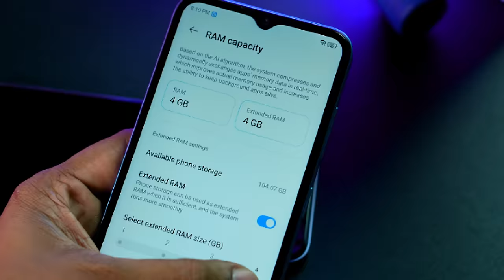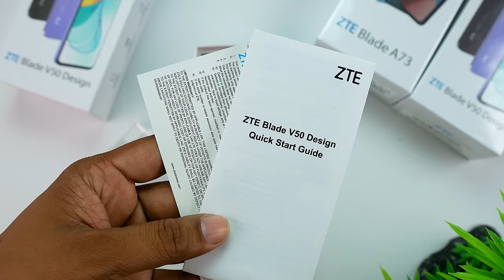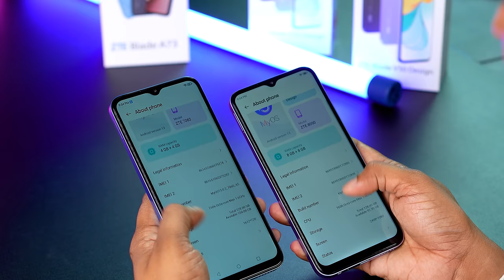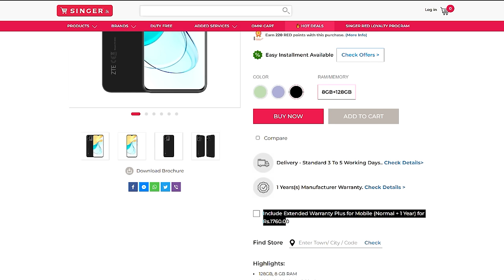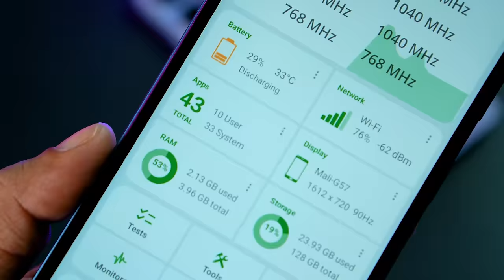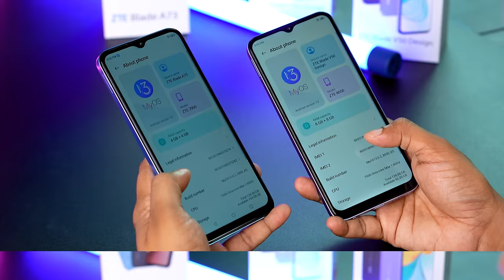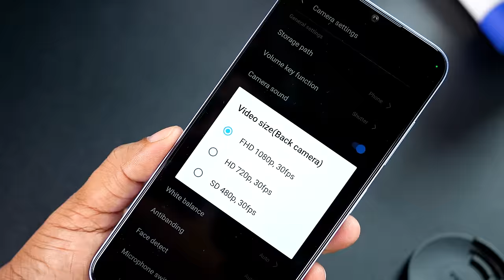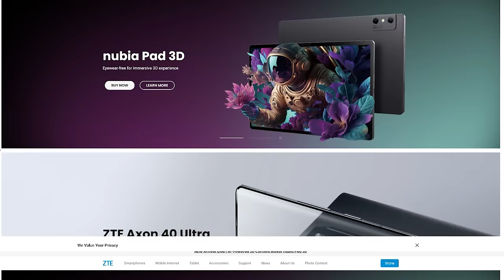ZTE Blade A73 & ZTE Balde V50 Design in Sri Lanka